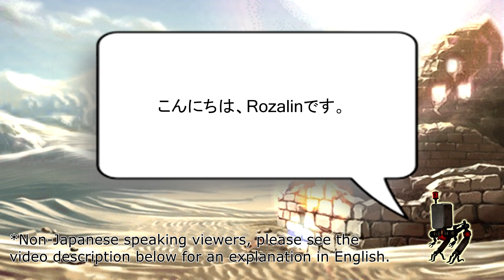【FFBE】ゴーレム星3解放バトル攻略全ミッションコンプ・Golem 3★ Awakening Fight (All Missions) #44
こんにちは、Rozalinです。

今回はゴーレムの星3解放バトルの攻略動画です。まあ、簡単ですね。特にカーバンクルと比べると。

＊日本の視聴者の皆さん、日本語のネイティブでないので変な日本語や間違っている日本語などがあると思います。ご了承ください。

Hey, it's Rozalin.

This video is a short walkthrough for awakening 3★ Golem. It's uh, really easy. Basically, you can make yourself completely immune to damage; or in my case, immune to all damage except the damage you deal to yourself with the Gilgamesh materia.

The strategy is simple. Have a 100% dodge provoker for all of Golem's ST skills. This works because all his non-elemental skills are ST so you can easily nullify them. Next, have a way to increase your earth resistance to 100%. This can be done a number of ways but I chose to just bring Earth Veritas and use his buff. Finally, use the Gilgamesh materia after Golem debuffs your party with all stats down and earth resistance down (make sure to rebuff provoke and earth resistance after!). You can bring basically and DPS you want but Golem has really low SPR and is weak to wind so magic based wind damage really ends the battle quickly.

Oh, I should mention, the turn after Golem lowers your stats and earth resistance, he becomes immune to all damage. Don't do what I did and waste a bunch of MP attacking him then!

As usual, if you have any questions let me know.

About the game/ゲーム:

FFBE
ファイナルファンタジーブレイブエクスヴィアス

対応OS
iOS,Android (バージョンによる)

Developed by Alim Co., Ltd.